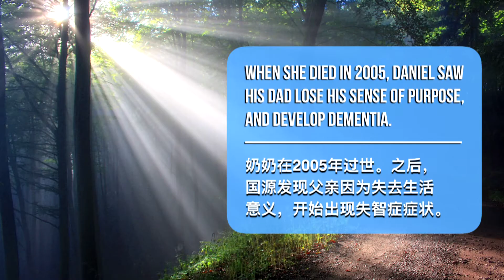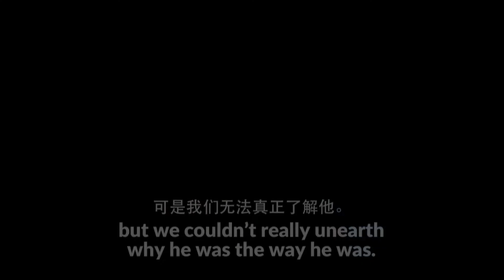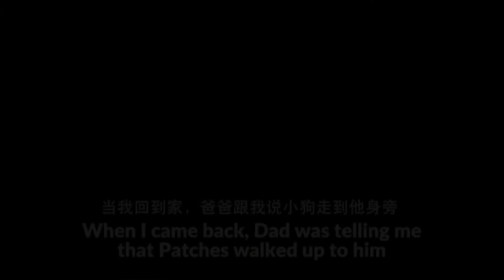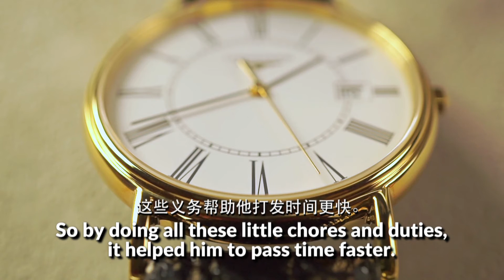GIVING DAD PURPOSE | Connecting Caregiver Tips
Connecting is a series of tips for caregivers caring for people with dementia.

Creating a purposeful life for a person with dementia can be tricky, especially when it’s uncertain if they can successfully carry out tasks.
Daniel tells an inspirational story of how his dad regained his sense of purpose after a death in the family.  And how he provides his father with opportunities to feel useful with simple daily routines at home.

DANIEL LIM, 38

Daniel Lim cares for his 80 year old father who has been diagnosed with vascular dementia.
He works in business development and is the sole caregiver to both his parents.

Credits:

An Initiative of Forget Us Not - forgetusnot.sg

Made Possible By:

Lien Foundation
Khoo Teck Puat Hospital